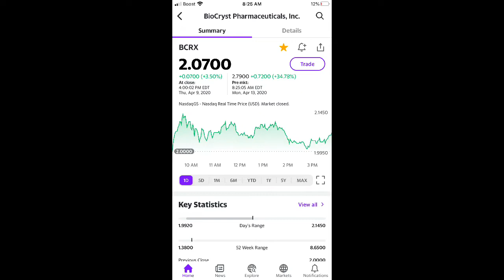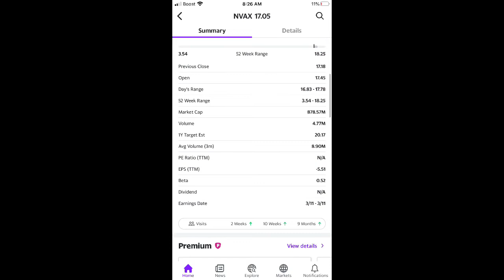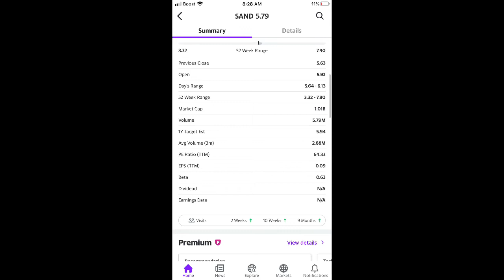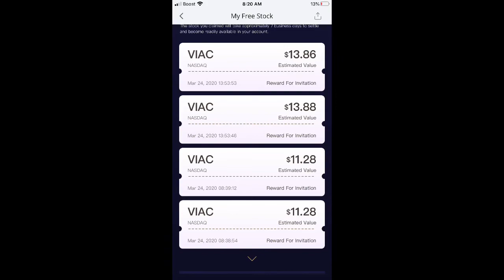best stocks 4/13/20 worx canf snde bcrx usws mfa nvax cgc tlry nnvc htbx vxrt codx options stocks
Please remember to plan your own plan trade your own trade! My videos represent my opinion only and I am not responsible for any losses you may incur. invest at your own risk. Be aware that past performance in the market is not indicative of future results!